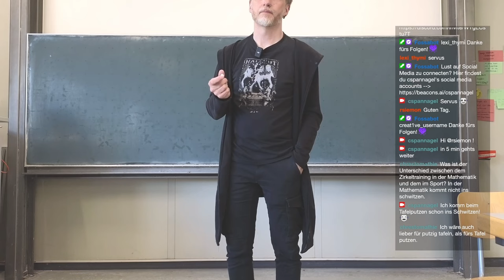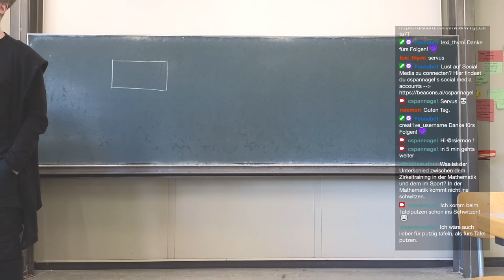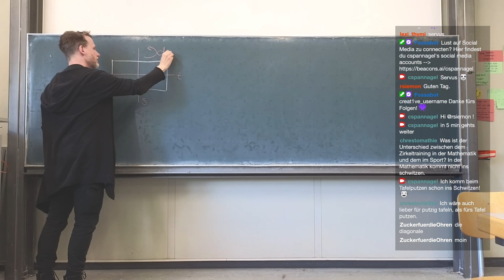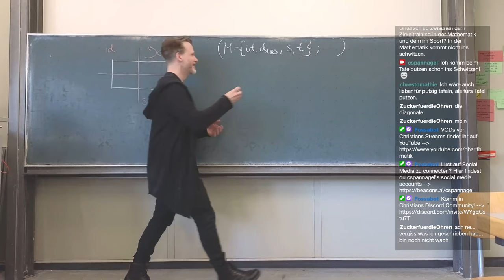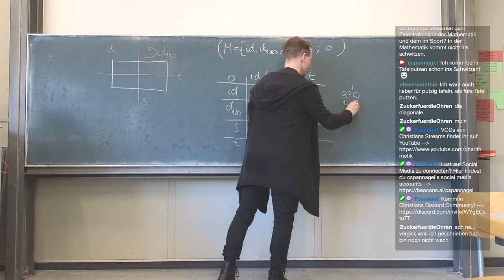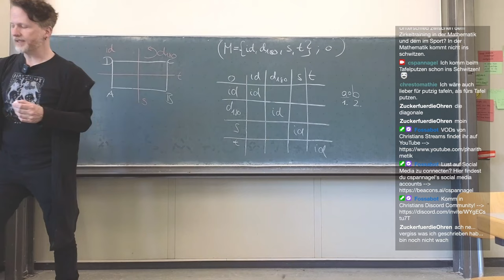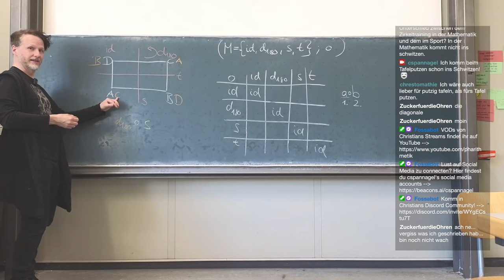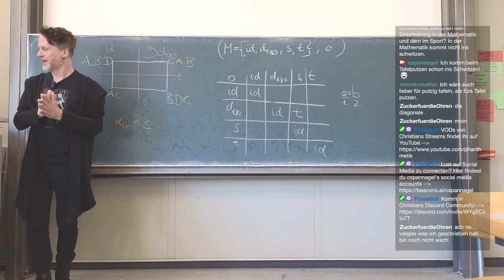Einstieg in Symmetriegruppen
🧑‍🏫Heutiges Thema: Wir schauen uns Symmetriegruppen näher an.
🎬Regelmäßige Livestreams, auch direkt aus dem Hörsaal!